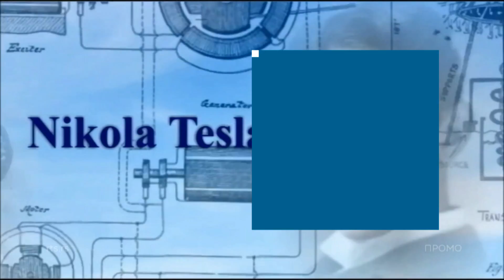Teslin narod, 2. epizoda: Gordana Vunjak Novaković